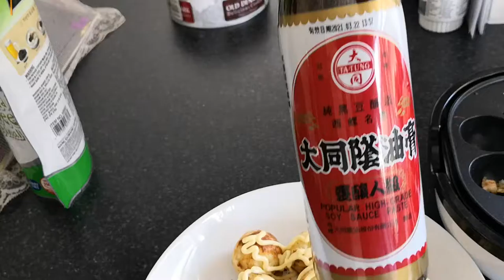素食章魚燒 vegetarian takoyaki